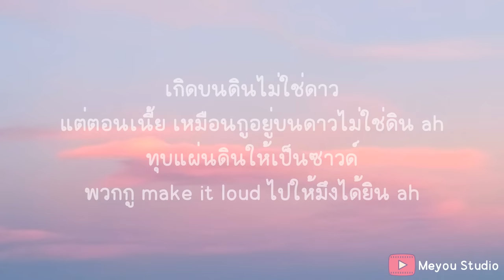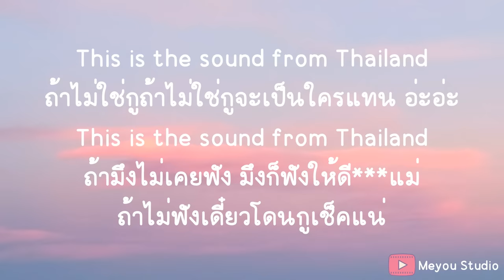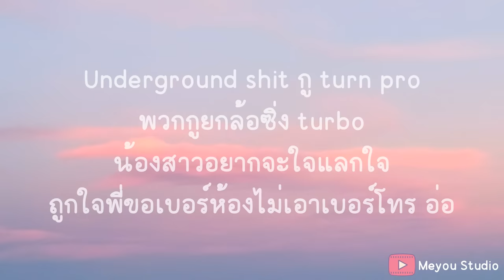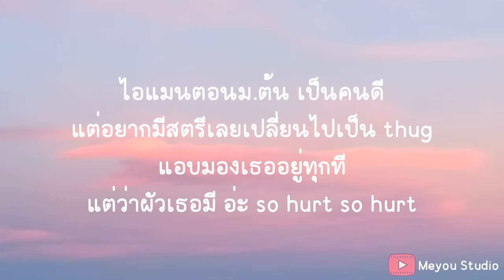YOUNGOHM - ธาตุทองซาวด์ ft. SONOFO (เนื้อเพลง)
yo และนี้คือเสียงจากเด็กวัด
แข็งแรงเหมือนกับมึงเอาเหล็กงัด
พูดเบาเบาแต่ไกลไปเจ็ดวัด
มึงตั้งใจฟังนะ

กว่าจะนิ่งมึงก็ต้องกลิ้งมาก่อน
ได้เวลาซิ่งมึงก็ต้องวิ่งมาบอก
ก่อนจะวิ้น ก็คงต้องปลิ้นมาก่อน
และถ้ามึงยังไม่สิ้นมึงก็คงต้องดิ้นไปก่อน

และนี้คือ Thatthong Sound ของแท้
พวกกูนั่งมองดาว
ถึงไม่มีเครื่องเพชรแวววาว
แต่กูทำให้ Thatthong proud

กูไม่มีวันลืมว่ากูมาจากไหน
และกูต้องพยายามขนาดไหน
ถ้าเป็นกูคนเดียวกูคงมิอาจไหว
แต่นี้คือ Thatthong team maf**ker

เพื่อนเพื่อน หล่ะกูรถแรงสัส
แม่งซิ่งกันจัด แต่ผมไม่ขับนะคุณแม่ผมไม่ให้ขับ อ๊ะๆ
และเพื่อนสาวผมนี้ก็ปากแดงจัด
โปรงสั้นกันจัด โปรงสั้นกันจัด สวยจังนะอี**

เกิดบนดินไม่ใช่ดาว
แต่ตอนเนี้ย เหมือนกูอยู่บนดาวไม่ใช่ดิน ah
ทุบแผ่นดินให้เป็นซาวด์
พวกกู make it loud ไปให้มึงได้ยิน ah

และเนี้ยคือเสียงจากเด็กวัด
เสียงนี้บ่งบอกตัวตนที่เด่นชัด
ก็แค่เด็กธรรมดาพวกกูก็ไม่ได้เก่งนะ
แต่เรื่องยอมแพ้อ่ะไอ**พวกกูไม่ค่อยจะเก่งนักหว่ะ

อีกี้นี้มันเป็นสก้อย ไปกับผู้บ่อย ผู้พาไป skrt
อีกี้ชอบไป skrt แต่เปลี่ยนผู้บ่อย สงสัยไม่เวิร์ค
ไอแมนตอนม.ต้น เป็นคนดี
แต่อยากมีสตรีเลยเปลี่ยนไปเป็น thug
แอบมองเธออยู่ทุกที
แต่ว่าผัวเธอมี อ่ะ so hurt so hurt

วันๆไม่เรียนตามประสาตื้ด
แต่งหน้าแต่งตาหลังมื้อ
เอ้า สายตื้ดตื้ดเลยไม่ต้องยื้อ
เอาให้ครึกเอาให้ครื้น

วัยนี้ใจมันต้องมาก่อน
ไม่ต้องหยุดผมหรอก
เพราะผมมันตัวจี๊ด
Welcome to Thailand only
แต่ถ้าน้องอยู่กับพี่ แบบนี้ต้องชนแก้ว (เอ้า โชนนน)

ส้มโอ ส้มโอจะเอายังไง
น้องฝ้ายยังไงก็ได้
ส่วนน้องชมพู่อู้หูวว อย่างได้
อยากได้ อยากได้ แบบเนี้ย อยากได้

โบ๊ะขาว แบบเนี้ยอยากได้
ปากแดง แบบเนี้ยอยากได้
ยิ่งขาว ยิ่งยาว ยิ่งได้
นุ่งสั้นยิ่งชอบ แบบเนี้ยอยากได้

This is the sound from Thailand
ถ้าไม่ใช่กูถ้าไม่ใช่กูจะเป็นใครแทน อ่ะอ่ะ
ถ้ามึงไม่เคยฟัง มึงก็ฟังให้ดี***แม่
ถ้าไม่ฟังเดี๋ยวโดนกูเช็คแน่

เห้ยมึงพิมพ์มากไปเดี๋ยวนิ้วก็เคล็ดแย่
แต่บนคอกูเนี้ยเป็นเพชรแน่
อะไรที่ไม่ถูกบอกพวกเราให้ let’s แก้ดิ
ใครไม่เกี่ยวก็อย่าเสือกไอ***แม่หนิ

โปรงสั้นกันจัด โปรงสั้นกันจัด สวยจังนะอีสัส

uh, Never seen her before
short outfits pretty girl on the floor
แต่เล็กจนโต ดำเหมือนตอตะโก
ออกจาก zone พวกกูขึ้นไป Show

Underground shit กู turn pro
พวกกูยกล้อซิ่ง turbo
น้องสาวอยากจะใจแลกใจ
ถูกใจพี่ขอเบอร์ห้องไม่เอาเบอร์โทร อ่อ

พวกกูเคี่ยวกันเอง ไม่ต้องมีใครสอนแร็ป
ลงสนามให้ตัวกูเป็นคนสอนแยป
มีแต่เพื่อนเท่านั้นที่รู้ว่ากูลำบาก
กูจะไม่ให้เพื่อนกู broke อีกเป็นอันขาด

ที่ที่พวกกูโตมันก็ไม่ได้สะดวกสบายมาก
แต่ก็ทำให้พวกกูโตขึ้นมาและกลายเป็นชายชาติ
จำเอาไว้ให้ดีมันไม่สำคัญว่ามึงจะเกิดที่ไหน
จงเป็นให้เหมือนต้นไม้ที่พร้อมจะเกิดในศพที่ตายซาก

ไม่เคยคิดเอาเปรียบ และพวกกูให้เกียรติ
ต่างชาติ ต่างศาสตร์ แต่กูไม่เหยียด
ต่างสี ต่างแนว ต่างฐานะ ต่างวรรณนะ ต่างกันนะ
แต่กูไม่เบียนและไม่เบียด

ชีวิตแม่งต้องผสมผสาน
ปะปนมีทั้งขมทั้งหวาน
มึงอย่ารอให้ใครมาสงมาสาร
จะสนวิญาณหรือจะสนสังขาน
หรือว่าจะทำให้มันเป็นคู่ขนาน